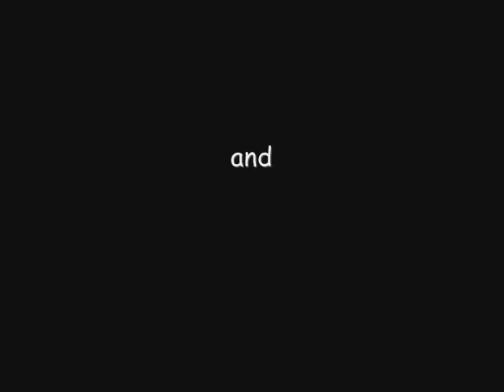Radio Samsara @ PracoVnia - Heylla.wmv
PracoVnia 13 X 2011
Ruff Libner - didjeridoo, audio/video
Gwidon Cybulski - vokal, djembe
Tomek "Ragaboy" Osiecki - dilruba, sitar
and
Radar - sound